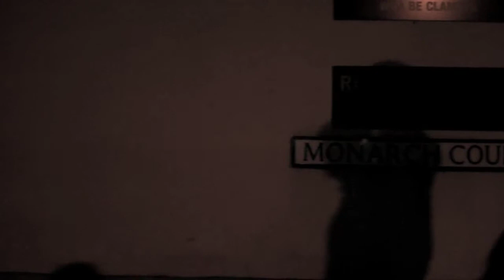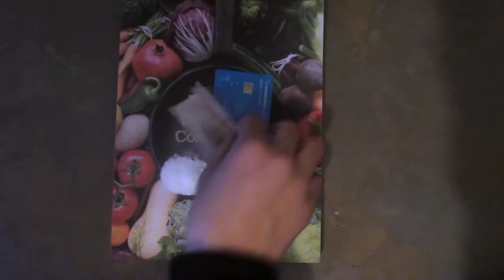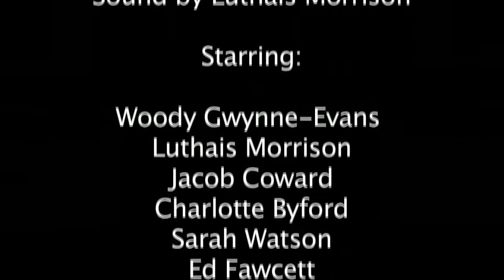P101 Phantasmagoria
A short film created as part of an A2 film project. This was created by four students from Long Road Sixth Form College; Woody Gwynne-Evans, Luthais Morrison, Charlotte Byford and Jacob Coward.

Phantasmagoria centres around two friends and what happens on their biggest night out yet.